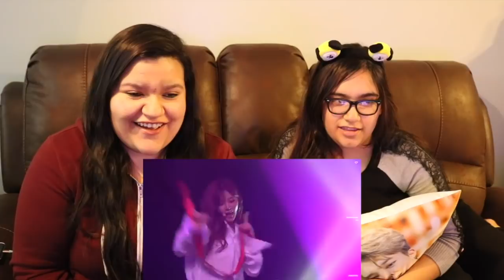Dreamcatcher Live Covers Reaction | A side of DC we haven't seen yet!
♫Video Music♫